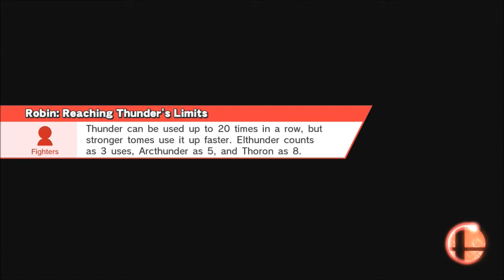Super Smash Bros. (Wii U) - 60fps - Duck Hunt Gameplay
Me playing through classic mode as Duck Hunt in Super Smash Bros. for the Wii U.